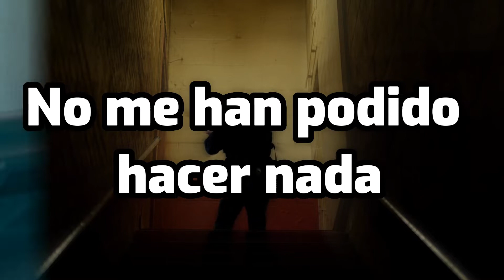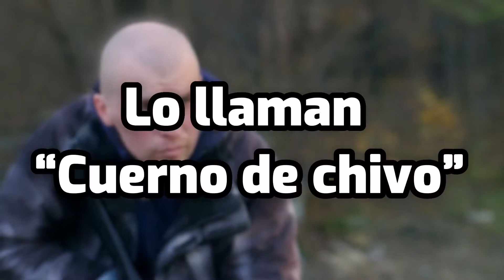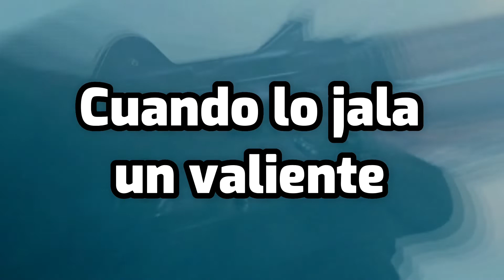Los Razos - La metralla del diablo (Official Lyric Video)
Los Razos cantan “La Metralla del Diablo”, como se conoce al “Cuerno de Chivo”, un arma con alto poder destructivo, capaz de hacer correr al más valiente.

Music by Los Razos Performing La metralla del diablo (c) 2022 Cintas Acuario

Letra de La metralla del diablo

Me buscan por donde quiera
No me han podido hacer nada
Ahí traigo una resortera
Pa agarrarlos a pedradas
Aunque ninguno lo crea
Conmigo no se la acaban

El juguetito que traigo
Lo inventaron en Hong Kong
Póngale mucho cuidado
Les puede hacer comezón
Su cargador enroscado
Casi pega en el cañón

Dicen que por ahí en China
Al señor de los tabernos
Les enseño les daría
De un arma del mismo infierno
Para acabar con más vidas
Y hacer temblar al gobierno

“¡Y ahí va el saludo
Pal compa Humberto Arana d
De parte de su amigo
Baltazar Pineda y de Los Razos
Y no se agüite compa
Que al cabo el cerro
Responde compadre”

Lo llaman “Cuerno de Chivo”
La metralleta del diablo
Es el mero preferido
De muchos gallos jugados
Y aquellos que andan metidos
En rollos de contrabando

Cuanto respeto le tienen
Judiciales y soldados
Es el AK47
Se ha vuelto muy afamado
Cuando lo jala un valiente
Miran al diablo encuerado

Cementerios completitos
De difuntos ha llenado
Por el chaflan del hocico
Cuanta muerte a vomitado
Este corrido fue escrito
A la metralla del Diablo

Autor: Humberto Arana